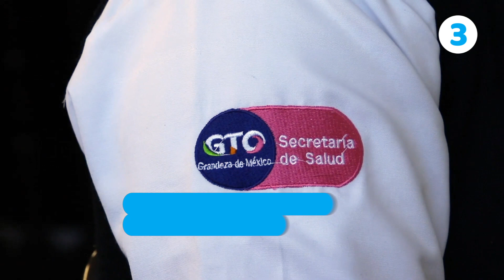HOLAGTO | Entrega del Puente Potrerillos y rehabilitación de carretera en Pénjamo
Aquí te dejamos las 4 más importantes del día.
1 Entrega del Puente Potrerillos y rehabilitación de carretera en Pénjamo. 🌉🛣
2 Arranca obra de modernización en primaria Niños Héroes en comunidad.🏫📚
3 Se implementará plataforma para reporte para personas con tentativa y riesgo suicida.💻🧐
4 Inicia construcción de la empresa de autoservicio HEB en Irapuato. 🍇🍋🍎